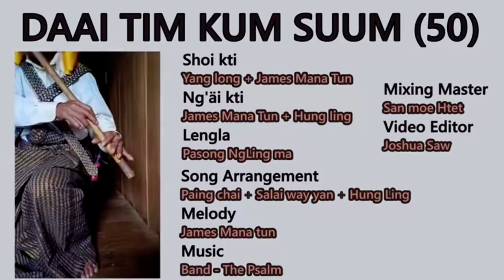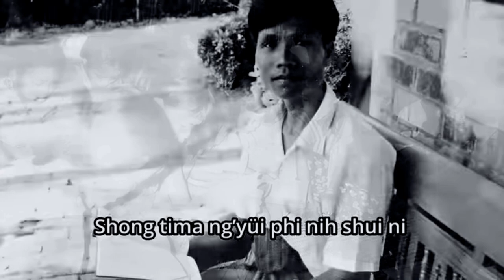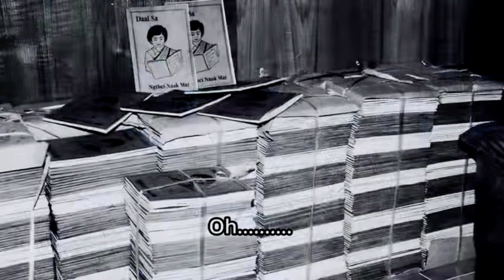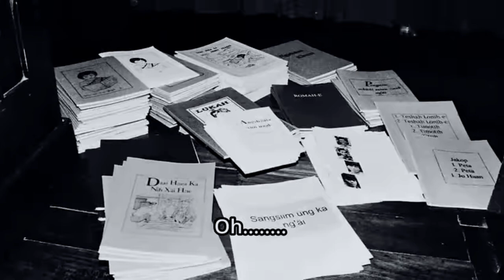DAAI TIM KUM SUUM (50) // Ng'äi kti - James Mana Tun + Hung ling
DAAI TIM KUM SUUM (50)
Shoi kti - Yang long + James Mana Tun
Ng'äi kti - James Mana Tun + Hung ling

Mixing Master - Hsan moe Htet
Video Editor - Joshua Saw